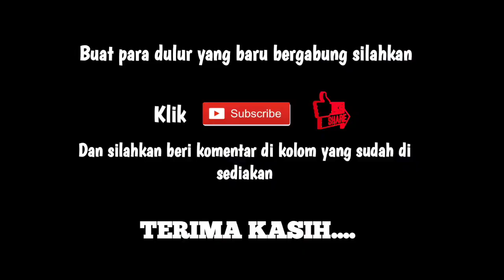MENEGANGKAN😱‼️MOMEN DUA BUS NYARIS ADU KAMBING DI SPOT LEGEND...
hunting kali ini bertepatan dengan mekarnya Puspa langka asli Bengkulu
yaitu bunga rafflesia Arnoldi
jadi sebelum hunting saya mampir dulu untuk melihat bunga terbesar di dunia ini...

dak sesampainya di spot legend,terjadi momen yang sangat menegangkan,Dimana dua bus nyaris adu banteng di salah satu tikungan tajam...

penasarankan?
yuk simak videonya sampai selesai ya...

Bus, jetbus3, jetbus, bismania, putra rafflesia, bus bengkulu, bis bengkulu, bis sumatera, Adiputro, Mercedes-Benz